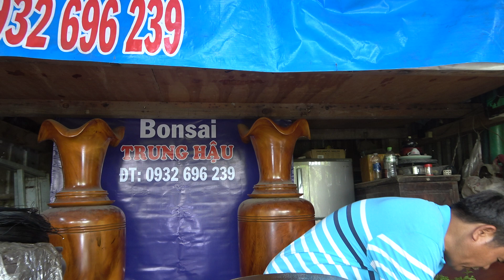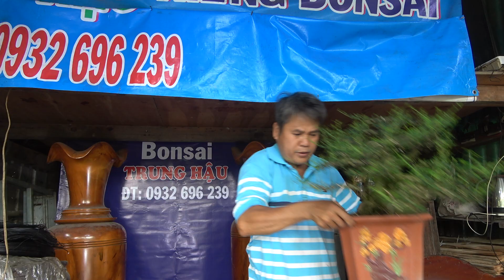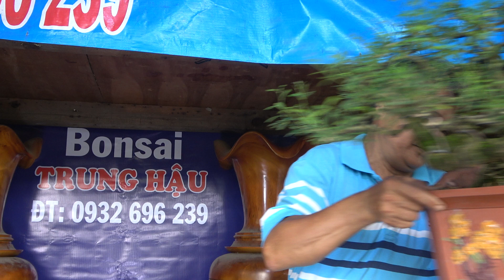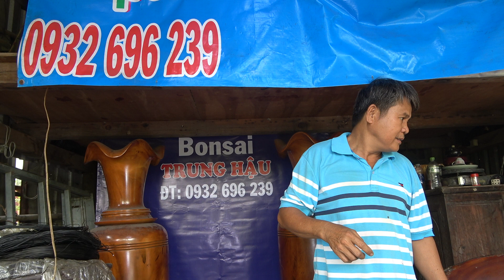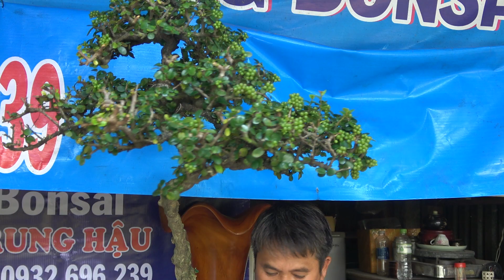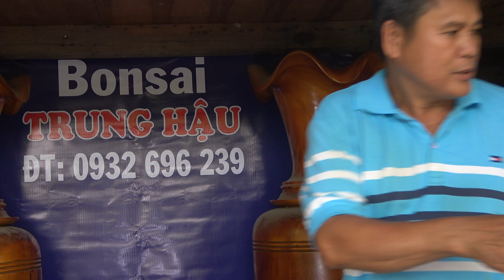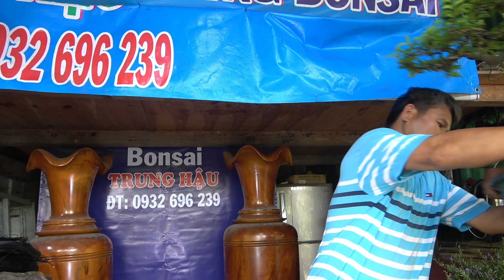VƯỜN TRUNG HẬU 0932696239 BAO SHIP CÂY KIỂNG MINI CÁC LOẠI GL 27-6-2022 Q12 TP HCM .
Vườn kiểng Trung Hậu A 33 Dương Thị Mười - Tân Thới Hiệp Q12 TP HCM .
Tel- zalo: 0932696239 , nơi mua bán cây kiểng các loại sỉ - lẻ
Rất vui chào đón , chúc qúi  khách nhiều sức khỏe .
Lô hàng bao ship toàn quốc 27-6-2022